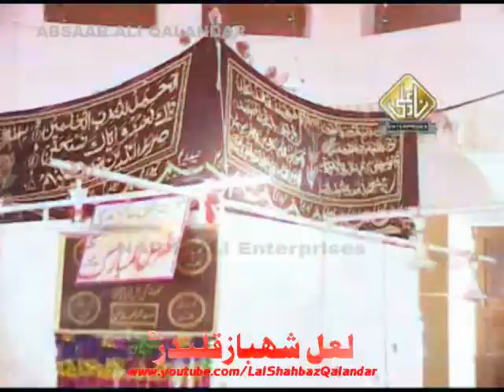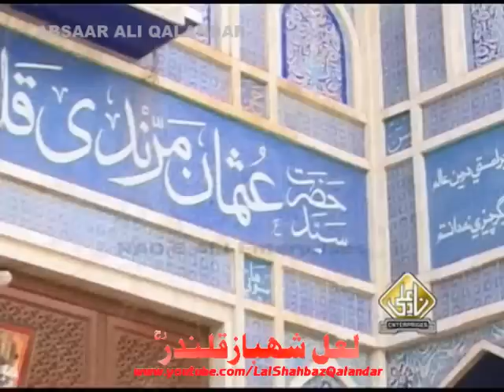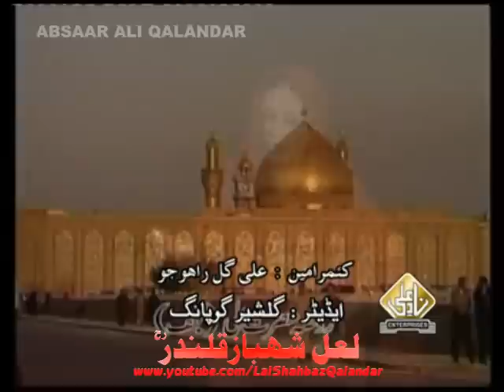Mastan Da Rehnuma Qalandar Kibrya. Nadia Jehan 2010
Vol:512 Album 001 (Bharan Gharooli Lal Di)